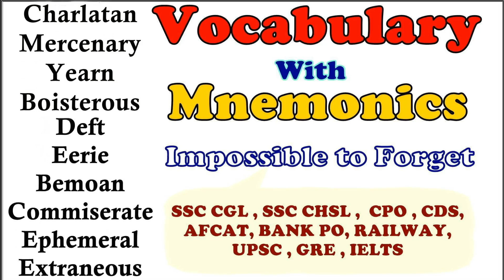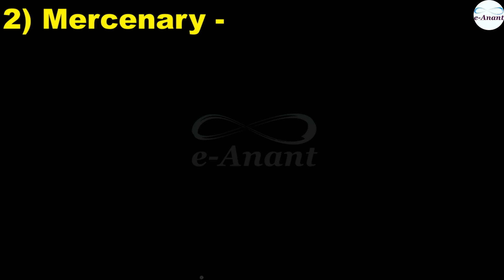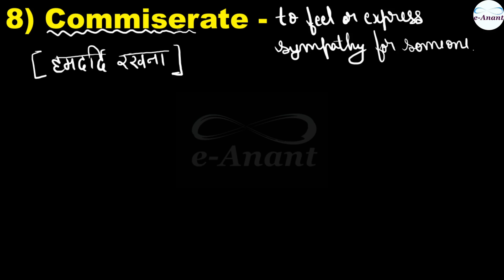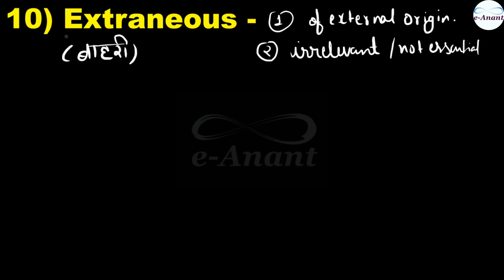Vocabulary with Mnemonics Part 45 | e-Anant | SSC CGL, CHSL, CPO, CDS, AFCAT, BANK , RAILWAY, UPSC